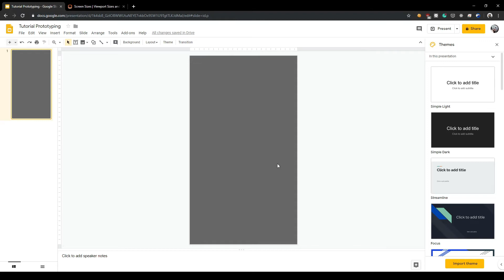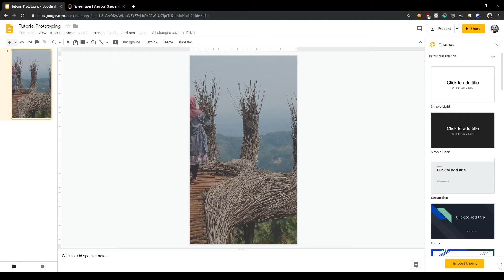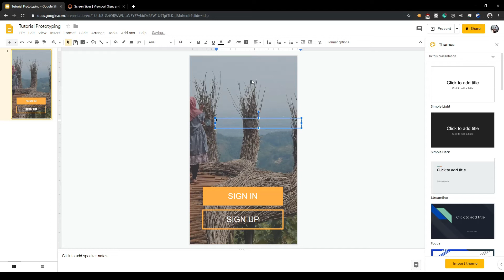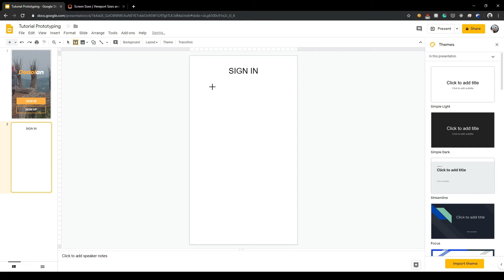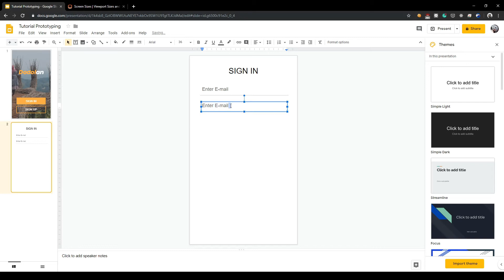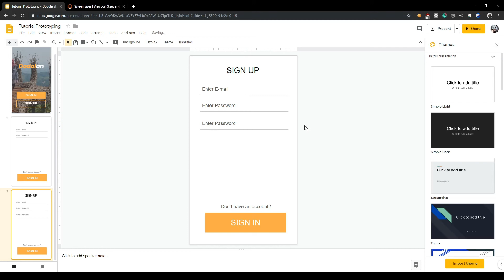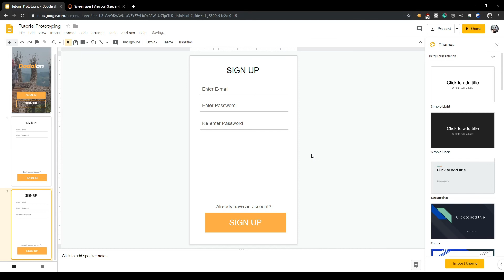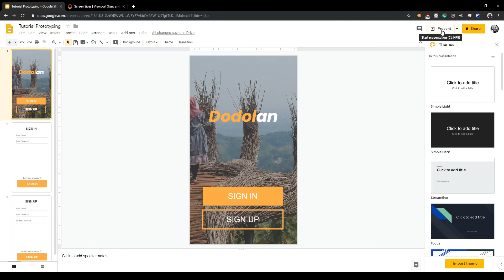Tutorial Tools Prototyping Menggunakan Google Slide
D4 Teknik informatika A 2018
Nama Anggota :

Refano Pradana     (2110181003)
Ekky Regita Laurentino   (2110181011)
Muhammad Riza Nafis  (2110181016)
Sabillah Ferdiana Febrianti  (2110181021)